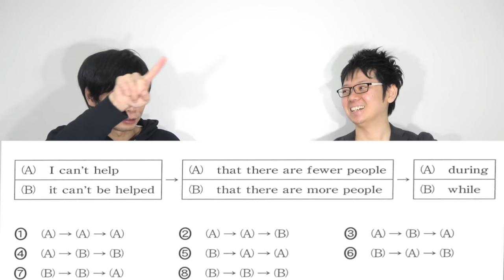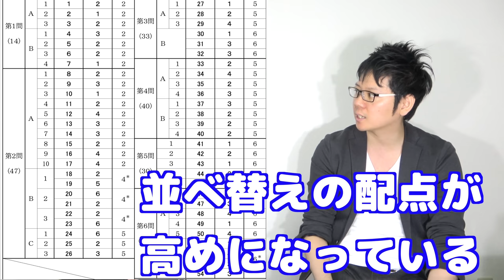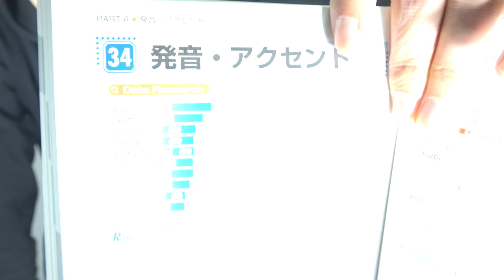センター試験英語直前対策【予備校講師直伝】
駿台・アオイゼミの人気英語講師TOEFL 117点日永田伸一郎先生にセンター英語の直前対策方法を聞きました。大胆予想も飛び出しました。

クラウドファンディング